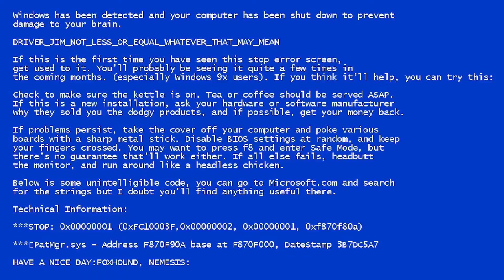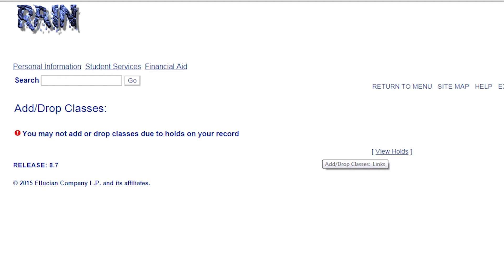Late Registration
A short about a couple of students who shouldn't have waited until the last minute to register for classes.

Starring
Dakota Dodge
Justin Neal
Donavan Smalley
A.J. Bailey

Camera by Sydney Scott, Alexis Cornell, and Donavan Smalley

Written and edited by Dakota Dodge